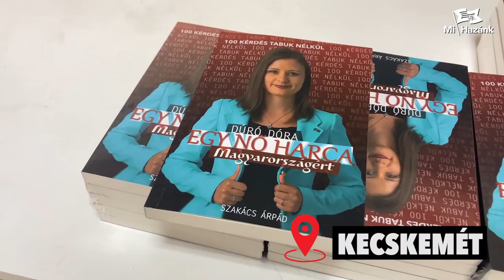Kulisszatitkok Dúró Dóra országjárásáról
Autózás, fórum, dedikálás, beszélgetések, szelfik - ezek mind-mind részei az országjárásnak. Ez a videó rendhagyó, kevésbé politikai, inkább az emberi részről szól, de fontos, hogy ezt is lássák az emberek. Április 3-án pedig mindnyájunknak el kell menni, ez a Mi Hazánk!